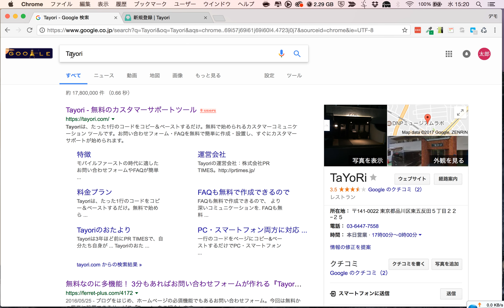チャット問合せ管理システムTayoriのアカウント作成方法